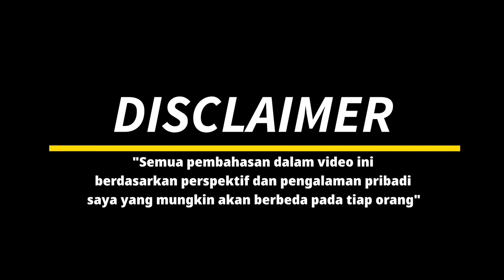Sanwei Fighter Carbon || Table Tennis Blade test and review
In my opinion, this blade feels solid when used because it doesn't vibrate, but has a medium feel when in contact with the ball, and also has good build quality. With a very affordable price, you can get a blade with good quality and a comfortable feel for playing according to your individual character.
This blade will be suitable for using any rubber, from hard to soft rubber and also pimples-out rubber.